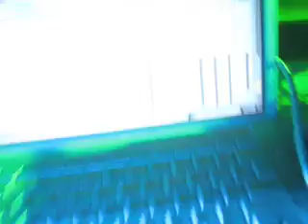soundexile @ rosario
riversound Live set.